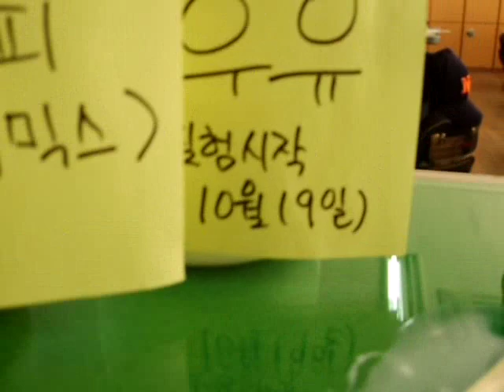콜라 이빨실험 .AVI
이를 이용한 생체실험
콜라에 담그기 - 기대와 달리 너무 단단하다.  이상하다. 그러나 색은 콜라색 오~예!!
우유에 담그기 - ㅠㅠ  왜! 왜! 왜! 물렁해지는 거니??? 이유가 뭘까 우유이제공자 우리 덕규 급 우울함
커피믹스 - 별 변화없음 콜라와 비슷하지만 색은 커피색 이 누렇게 되기전에 커피먹고 양치 필수 ㅋㅋ